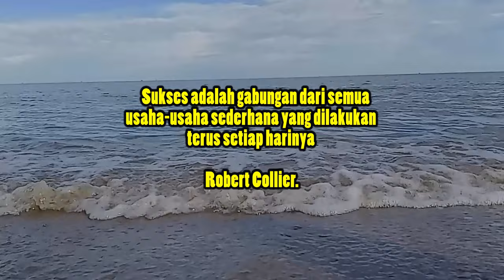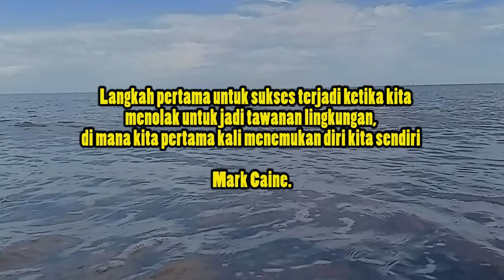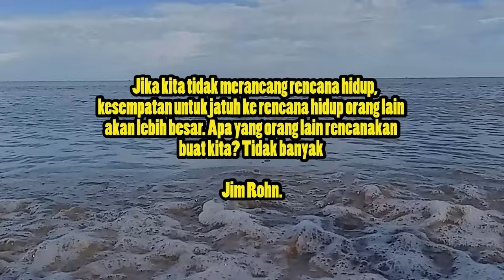MOTIVASI HIDUP YANG MENAMBAH SEMANGATMU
Inspirasi kehidupan